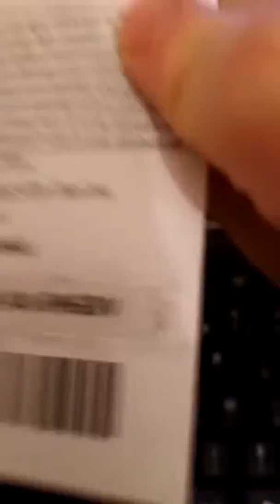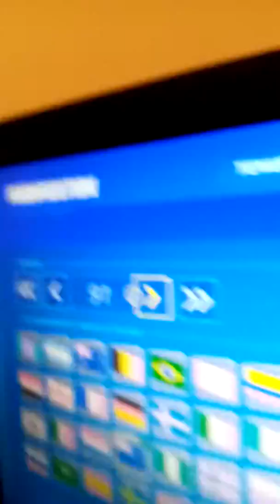Annonce meilleur vœux à tous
meilleur vœux à tous